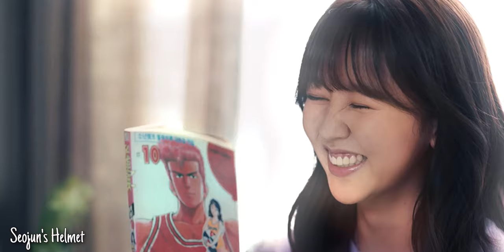Lee Hey Young ✗ Kim Jojo - Love Alarm | s o f i a ♡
Hey guys! I made this super cute edit on this couple from mostly Love Alarm S2.

Watch in HD and with headphones for the best experience! :)

Drama Name: Love Alarm (S1-2)
Song Name: Sofia - Clario (slowed)